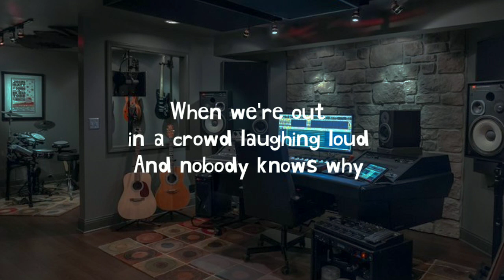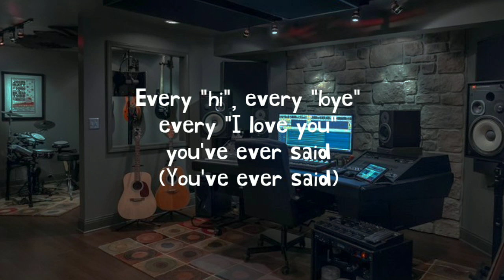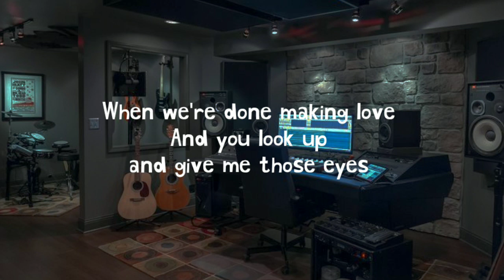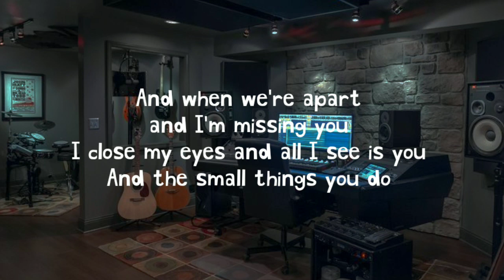Those Eyes - New West (Karaoke Version)